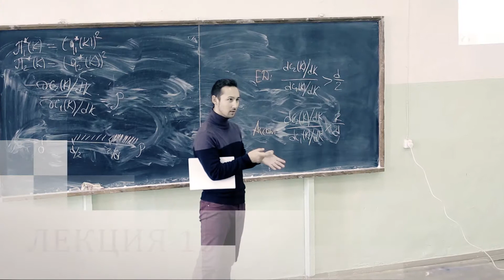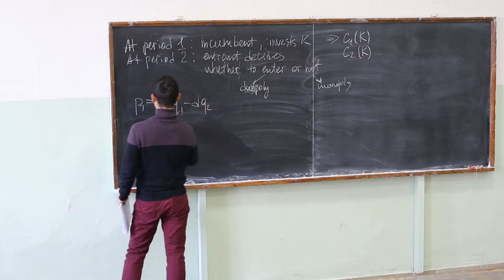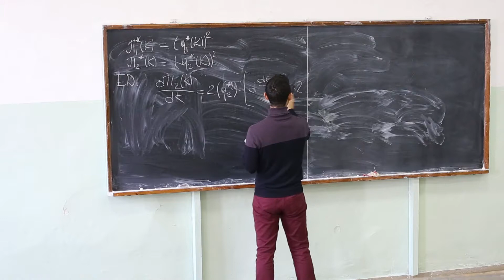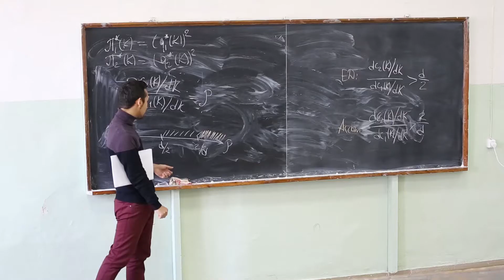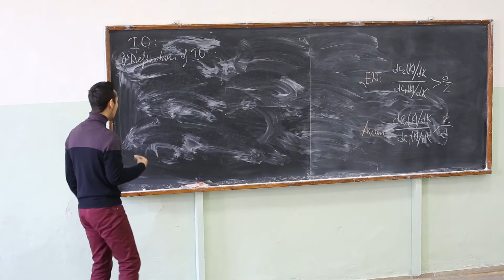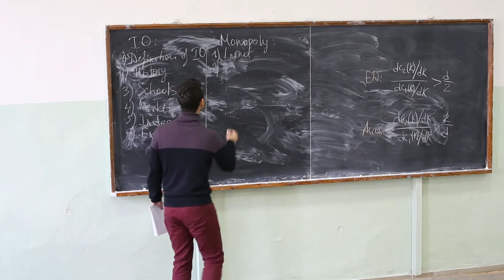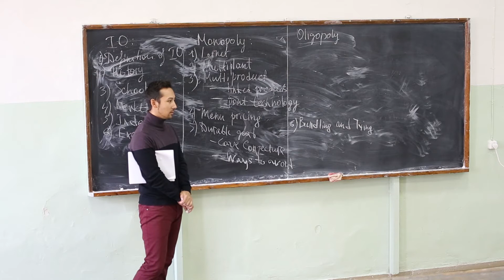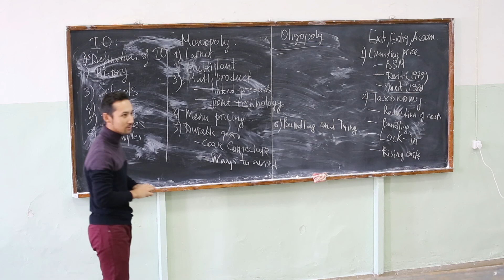Теория отраслевых рынков. Лекция 15. Азамат Кашакбаев (CERGE-EI, Прага)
Теория отраслевых рынков – это раздел экономики, который изучает рыночные структуры, природу рыночной силы, поведение компаний на рынке и государственное регулирование отраслей. Монополия и олигополия, стратегическое взаимодействие фирм, барьеры входа, потери общественного благосостояния, нелинейное ценообразование, вертикальная интеграция – неполный список тем, которые изучались в рамках двухнедельного интенсива. Часть курса также посвящена анализу реальных ситуаций, возникающих на отраслевых рынках и эмпирическому анализу рынков.